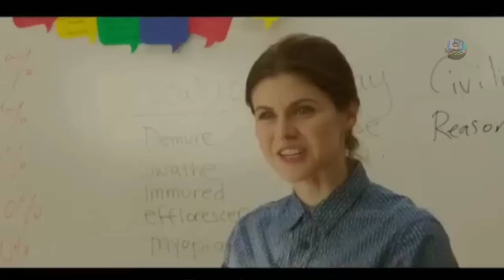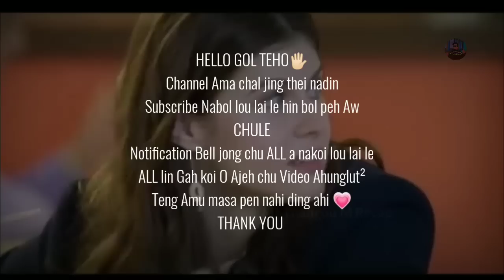Nungah ni chu gollhang khat aki chu hon ne | The Layover Movie RECAP IN THADOU-KUKI 2023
Nungah ni chu gollhang khat aki chu honne | The Layover Movie